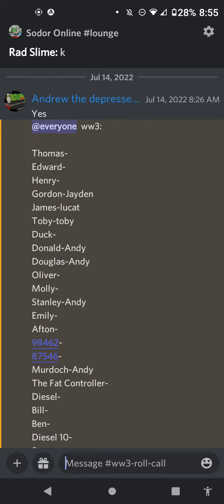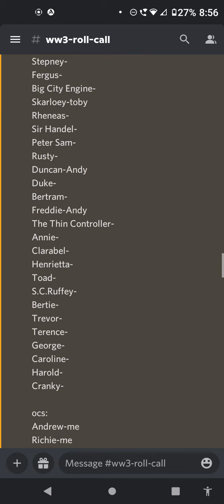August 2, 2022